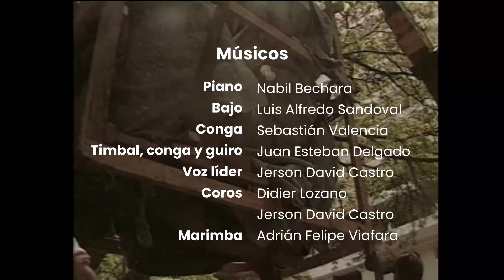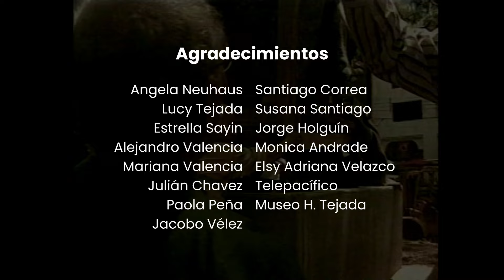TEJADITA MIAU MIAU.( Sebastian valencia sayin y Tomás Correa)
Visita el Museo H.Tejada  en Cali
en La Galeria el Finestral.

MUSICOS

Nabil Bechara - Piano
Luis Alfredo Sandoval- bajo
Sebastián Valencia Sayin- congas
Juan Esteban Delgado- Timbal,Bongo y Guiro.
Adrian Felipe Viafara Martinez- Marimba.
Jerson David Castro Perlaza-Voz lider
Didier Lozano  -coros
Jerson David Castro Perlaza-coros

Producción general- Sebastián Valencia Sayin
Produccion Musical- Tomas Correa Bedon
y Sebastián Valencia sayin
Arreglos:Tomas Correa  y Nabil Bechara.
mezcla y Edicion - Juanes Esteban Delgado
Grabada por- Nabil Bechara
Grabada en - Bechara Estudio

CANCION HOMENAJE EN EL DIA  Y AÑO DEL  CENTENARIO   DEL MAESTRO  HERNANDO TEJADA.

Hernando Tejada nace un primero de 1 de febrero de 1924 en Pereira y muere en Cali 1  junio de 1998 y es en esta ciudad donde transcurre la mayor parte de su vida y obra siendo conocido como tejadita ,teja,tejo o tio bigotes y en  donde encontro junto a su hermana Lucy una generecion brillante con figuras como Maria Thereza Negreiros, Jan y Mike Bartelsman o Pedro Alcantara.

Su popular gato del rio a logrado incrustarse en el alma de los caleños en equivalencia al legado musical de Piper Pimienta,Grupo Niche o Guayacan Orquesta  ,como tambien del personaje tipico  Jovita Feijòo  que en su locura de fantasia logro vivir el sueño y la aventura de ser la reina de Cali y termino fue  siendo su reina infinita por autonomasia.

El arte de Tejada va desde retratos academicos a murales al fresco bajo la influencia del muralismo Mexicano, como también paso por la busqueda de elementos artesanales hasta la edad media europea e incluso a formas primitivas de las culturas del mundo.Es el gran gran artista que retrocede atraves del tiempo con la maestria de su oficio y talento, encontrando una vision y a la ves logrando tener una propuesta dentro de lo naif,el barroco exuberante y el pop Art.

" LA SENSUALIDAD DEL ARTE DE TEJADA ES LA INVITACION AL ESPECTADOR A PARTICIPAR EN LA FIESTA DE LA CREACION"
( ANTONIO MONTAÑA)

" EL ARTE SIRVE ADEMAS PARA VIVIR DESPUES DE MUERTO"
(ALEJANDRO OBREGON).